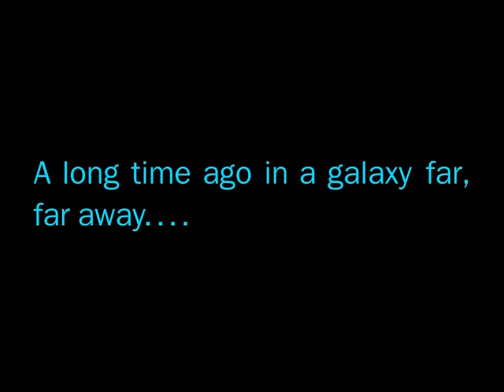Steven Universe The Answer Review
Welcome to my review of Steven Universe Season 2, Episode 22 The Answer. Garnet tells Steven the story of how Ruby and Sapphire met and how she came to be a Crystal Gem